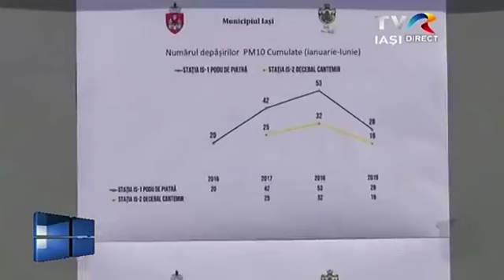Directorul Salubris Iasi - TVR Iasi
Cătălin Neculau, directorul general Salubris Iași, a fost invitat la TVR Iași, unde a discutat despre colectarea separată a deșeurilor și noile echipamente ale societății.
Pe acest canal găsiți înregistrarea video a evenimentelor organizate de către Primăria Municipiului Iași.